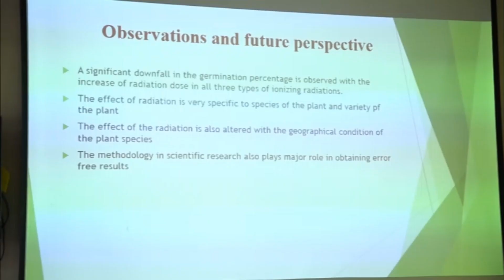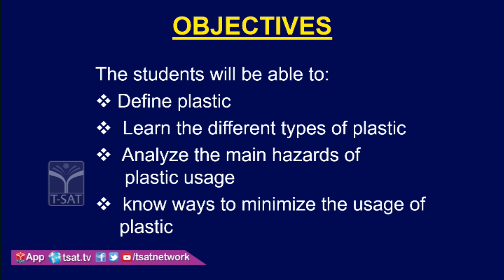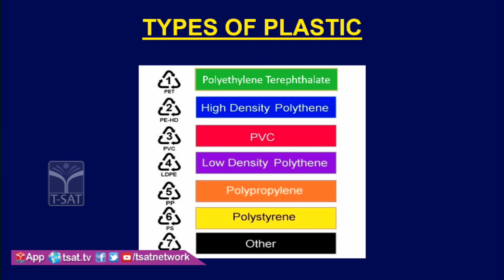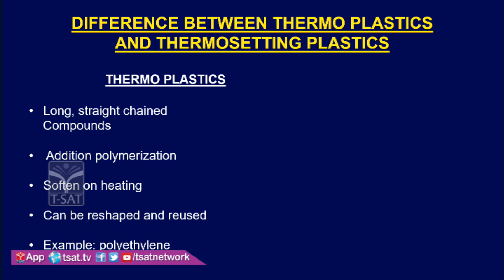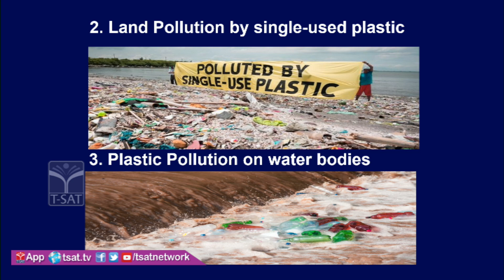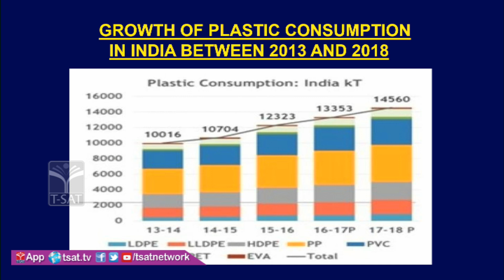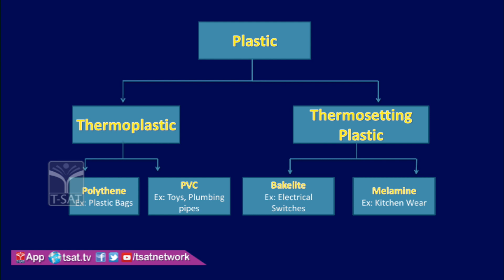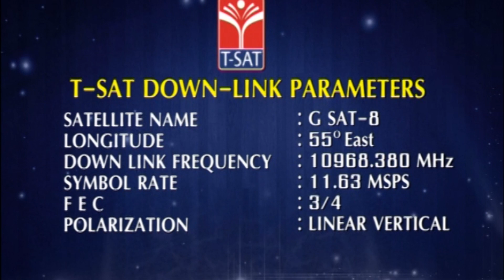TSWREIS || Physical Science - How can we make our Society Plastic Free ? || 7th Class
SoFTNET T-SAT || TSWREIS || Physical Science - How can we make our Society Plastic Free ? || 7th Class

TSAT PhysicalScience SocietyPlasticFree ? TSWREIS 7th Class